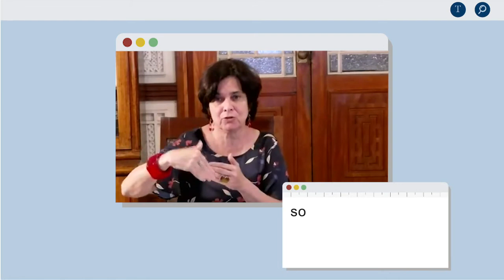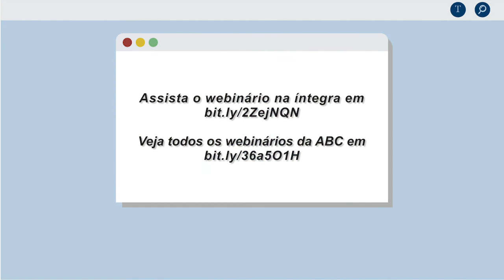WEBINÁRIOS ABC #12 | Desafios sociais e econômicos da pandemia [MELHORES MOMENTOS]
A Academia Brasileira de Ciências (ABC) convidou para seu décimo segundo webinário transdisciplinar: a cientista política Marta Arretche, que apresentou algumas das consequências sociais da pandemia; o economista Eustáquio Reis, que abordou o comportamento econômico de diferentes classes socio-econômicas durante o isolamento social;  e a socióloga Nísia Trindade Lima, que tratou da acentuação das vulnerabilidades sociais.